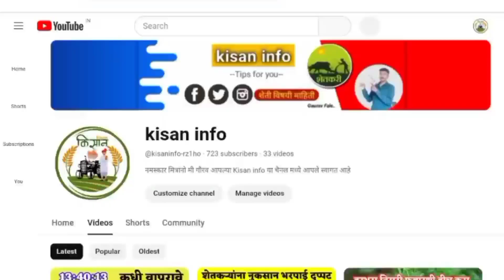Cotton Market : कापसाची विक्री मार्चे, मे महिन्यात ठरू शकते फायदेशीर |kapus bhav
Search terms related to topic -:

1. kapus bajar bhav

2. कापूस बाजार भाव आजचे

3. कापूस बाजार भाव

4. kapus bhav today

5. कापूस भाव आज 2022

6. कापूस बाजार भाव 2023

7. कापूस बाजार भाव आजचे live

8. कापूस बाजार भाव 2022

9. bhav

10. kapus bajar bhav 2022

11. kapus bazar bhav 2022

12. kapus bhav today maharashtra

13. kapus bhav 2022

14. kapus bhav 2023

15. kapus bhiwandi

16. आजचे कापुस बाजार भाव

17. आजचे कापूस बाजार भाव

18. आजचे कापसाचे बाजार भाव

19. acche kapsache bhav

20. acche kapus bazar bhav

21. कापूस बाजार भाव आजचे live

22. कापूस बाजार भाव 2022 today

23. कापूस बाजार भाव आजचे अमरावती

24. कापूस बाजार भाव आजचे परभणी

25. कापूस बाजार भाव आजचे अकोट

26. kapus bajar bhav live

27. kapus bajar bhav maharashtra

28. kapus bajar bhav amravati

29. kapus bajar bhav aaj

30. kapus bajar bhav today

31. kapus bajar bhav today news

32. kapus bajar bhav today maharashtra

33. kapus bajar bhav nagpur

 कापूस भाव,
1) kapus bajar bhav today

2) कापूस बाजार भाव आजचे

3) selu kapus bajar bhav today

4) manvat kapus bajar bhav today

5) parbhani kapus bajar bhav today

6) cotton rate today

7) akot kapus bhav

8) कपास के भाव आज

9) aaj ka kapas ka bhav

10) akot kapus bajar bhav today

11) cotton market rate today

12) kapus bajar bhav live

13) today cotton rate

14) today kapus bajar bhav

15) आजचे कापसाचे बाजार भाव

16) आजचे कापसाचे भाव

17) कापूस बाजार भाव

18) कापूस बाजार भाव आजचे live

19) नाशिक मार्केट बाजार भाव

20) मानवत कापूस बाजार भाव

21) kapus bajar bhav update

22) कापूस बाजार भाव अपडेट

23) कापूस बाजार भाव आज

24) kapus bajar bhav

25) kapus bhav today

26) कपास का भाव आज का

27) kapus

28) cotton bhav today

29) kapus market today rate

30) cotton rate

31) cotton market rate

32) kapus bhav

33) bajar bhav today

34) aajcha kapus bhav

35) market bhav today

36) kapus rate today

37) kapus market bhav

38) kapus bhav today Nashik

39) aajcha kapus bajar bhav

40) today's rate of cotton

41) kapus bajar bhav todaylive kapus bazar bhav

42) aajche kapsache bhav

43) kapus bajar bhav today live

44) kapus bajarbhav aajcha

45) कापूस बाजार भाव आजचा

46) कापूस बाजार भाव आजचे

47) कापूस

48) कापूस भाव लातूर

49) कापूस बाजार भाव

50) कपास मंडी भाव आज का

51) नासिक मंडी कपास भाव आज का

52) आजचा कापूस

53) कापूस भाव

54) कापूस बाजार भाव आज

55) आजचे बाजारभाव

56) आजचे कापूस बाजार भाव

57) बाजार भाव आजचे

58) आजचे कापसाचे भाव सांगा

59) महाराष्ट्रातील मख्य बाजार समितीचे कापसाचे भाव

60) मुख्य बाजार समितीचे कापसाचे भाव

61) नाशिक जिल्ह्यातील आजचे कापसाचे बाजार

62) कापसाचे बाजार भाव आज

63) अकोट कापुस बाजार भाव